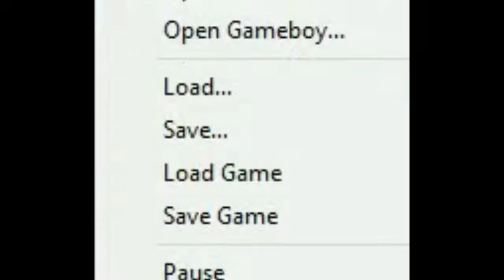Let's Play Pokemon Crystal (Blind) Part 9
Today we're doing one of the most annoying parts in the game, the bug catching competition.